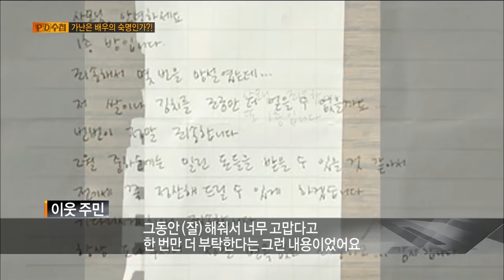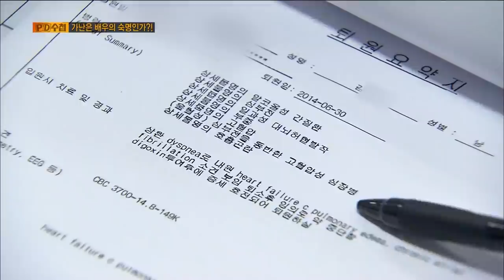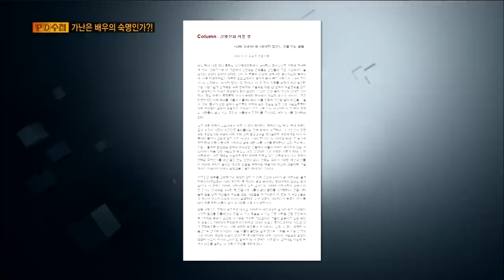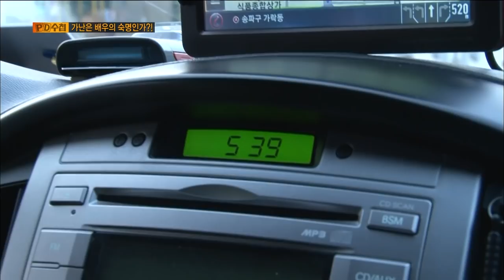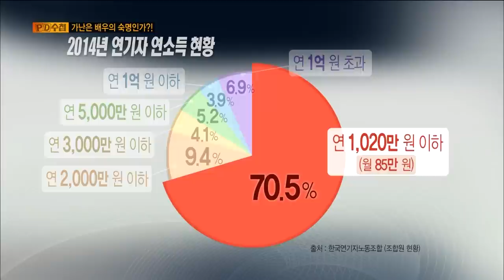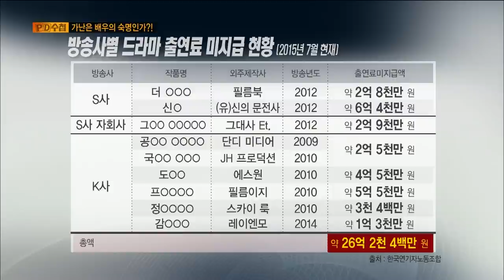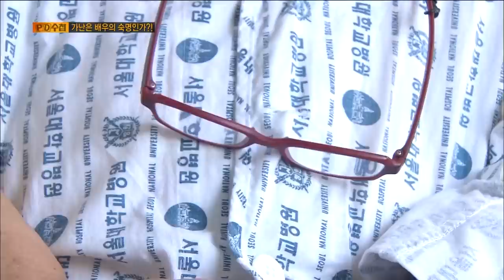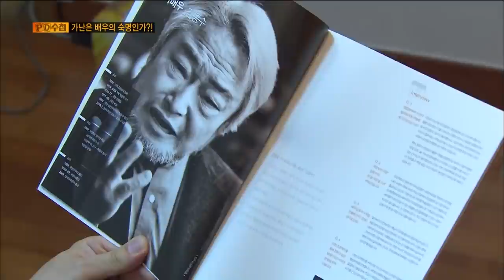[Full] "가난은 배우의 숙명인가?!"_MBC 2015년 7월 14일 방송